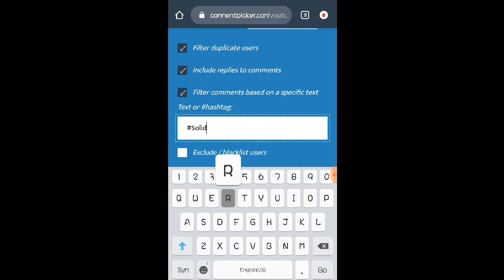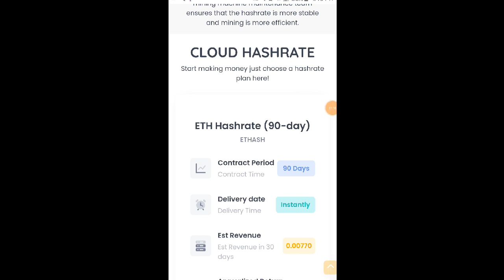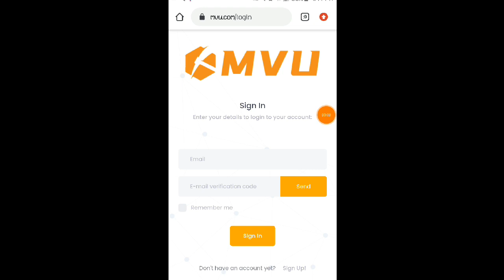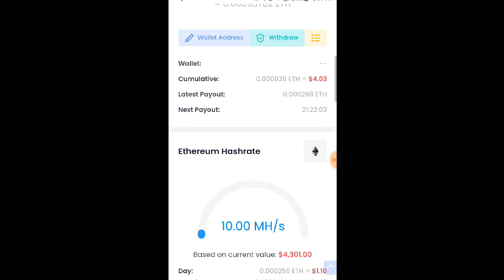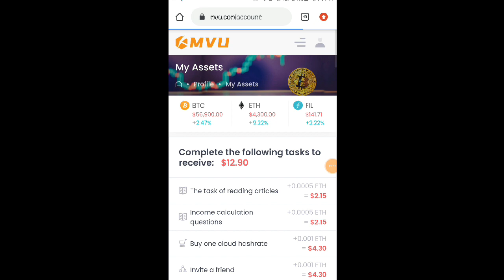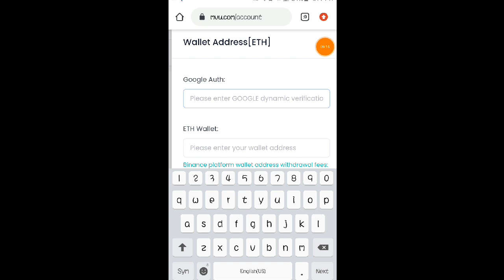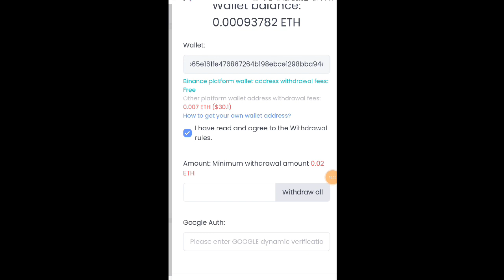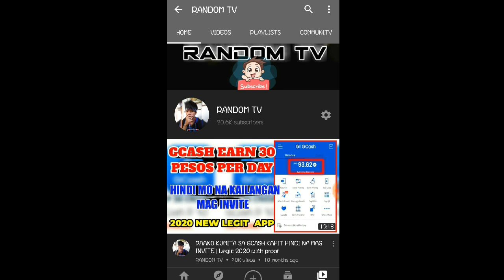BAGONG CLOUDMINING WEBSITE EARN ₱4,100 PESOS! | BITCOIN MINING AND ETH MINING PWEDE KAHIT OFFLINE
🔴Link Here To Start Earning Money ❗

1. Comment
  3. Comment The Hidden Word inside the Video

•SnippetMedia:::
Code:143840